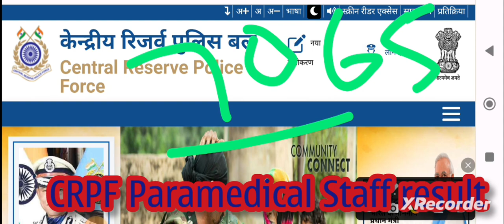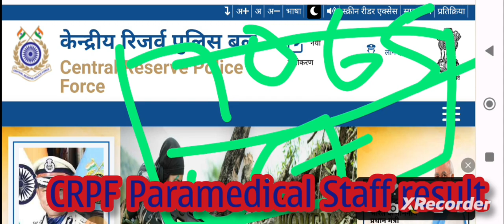Crpf paramedical result 2023 || crpf paramedical staff result 2023 || crpf paramedical cut off 2023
LTDATE2023